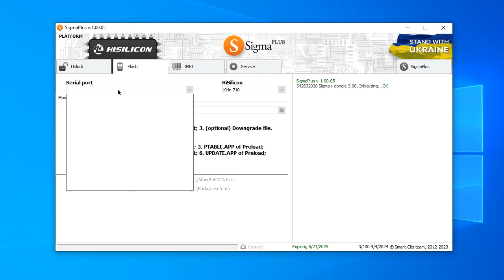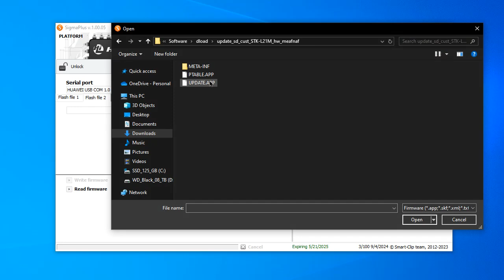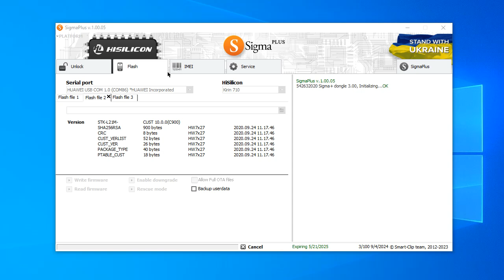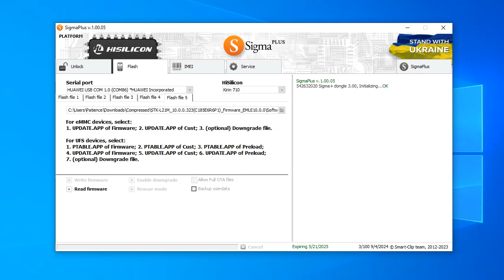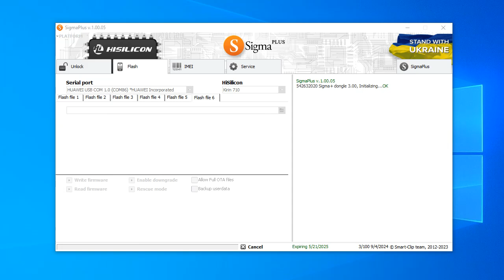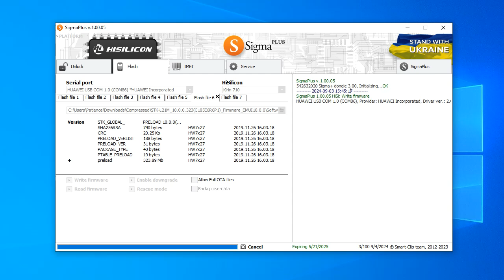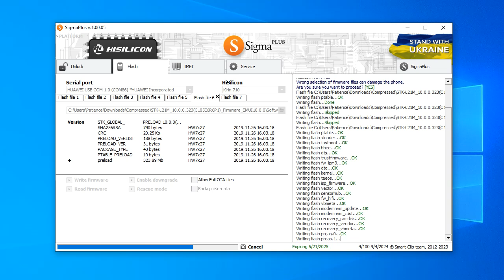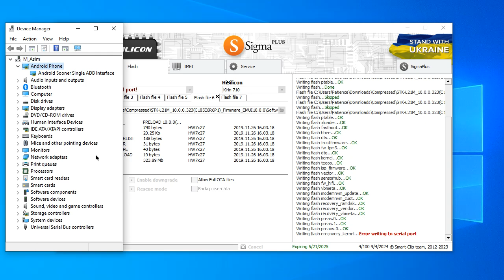Error writing to serial prot